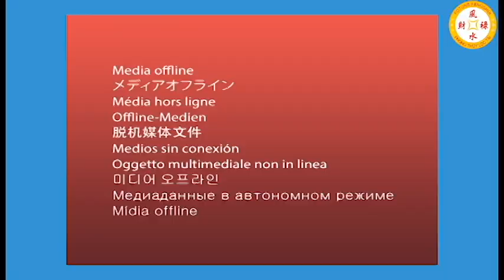Tử Vi 6 Tháng Đầu Năm 2021, Tuổi Tuất ĂN LỘC TRỜI BAN, Cả Năm Giàu To, Mở Tiệc KHAO LÀNG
01. Linh phù giải hạn
02. Hồ lô hóa giải Ngũ Hoàng
03. Mai Hoa Phú Quý
04. Gương bát quái tinh cầu
05. Kim bài thái tuế 2023
06. Vòng tam hợp Dần Ngọ Tuất
07. Vòng tam hợp Thân Tý Thìn
08. Vòng tam hợp Hợi Mão Mùi
09. Vòng Tam Hợp Tỵ Dậu Sửu
10. Bát bảo tâm kinh
11. Minh Quang pháp bảo cầu
12. Minh Quang pháp bảo lục giác
13. Tỳ Hưu Lộc Tài (Đồng)
14. Tỳ Hưu Khai Vận ( Bạch Ngọc)
15. Bách Niên Tụ Tài ( tụ tài lộc)
16. Song long ngọc ấn ( ấn thăng quan)
17. Kim bài ngũ Lộ Thần Tài
18. Hồ lô bình an ( treo xe)
19. Móc khóa văn xương
20. Ống bút văn xương gỗ đào
21. Bút văn xương gỗ đào
22. Bút văn xương gỗ đào nhỏ
23. Hoa mai kim tiền ( mạ vàng )
24. Các vật phẩm phong thủy khác Tử Vi 6 Tháng Đầu Năm 2021, Tuổi Tuất ĂN LỘC TRỜI BAN, Cả Năm Giàu To, Mở Tiệc KHAO LÀNG
Theo chuyên gia tử vi cho biết có 5 con giáp gặp may mắn, được lộc trời ban, đó là tuổi tý, tuổi thìn, tuổi tuất, tuổi ngọ, tuổi thân. Đặc biệt tử vi 6 tháng đầu năm 2021 tuổi tuất được ban lộc tiền tỷ, cả năm 2021 giàu có, mở tiệc khao làng. Mời quý anh chị xem hết video chi tiết dưới đây.